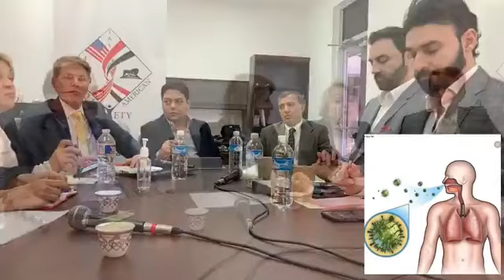حلقه مهمه عن وباء ( كورونا المستجد ) تأتيكم من خلال نخبه من الاطباء العراقين في الولايات المتحده